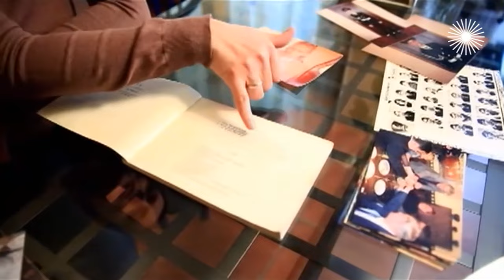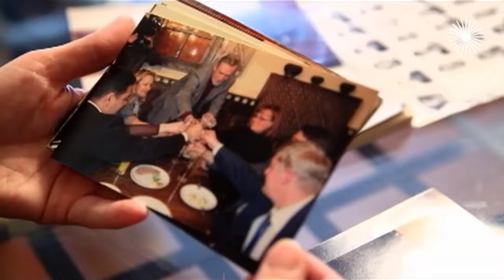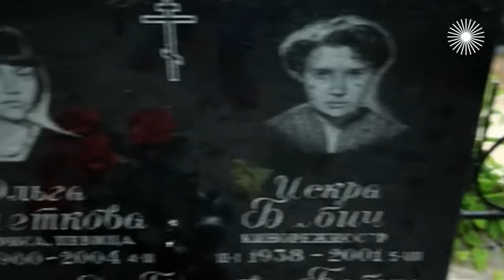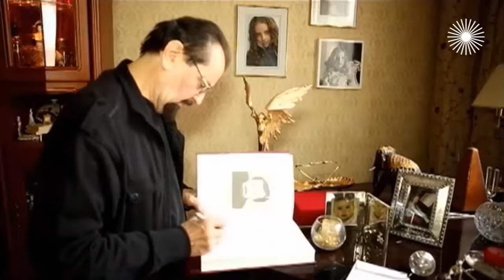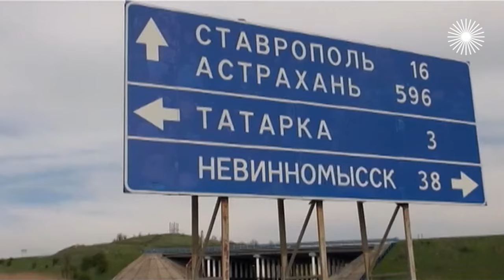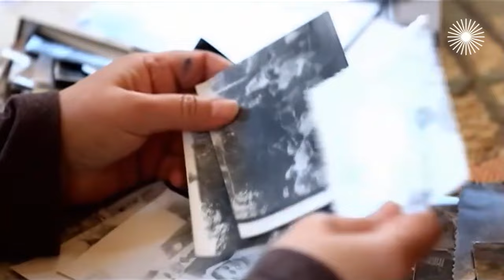Кто уговорил Александра Михайлова сниматься в картине "Мужики!.."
О весёлом и трогательном фильме "Мужики!.." – в программе "Тайны нашего кино" (съемка 2014 года). С кого сценарист списал образ Полины? И какое отношение Павлик и Стёпка имеют к сыновьям Дьяченко? Что стало с киношными братьями Ивановой? Как Бабич заставляла плакать Петю? И что сам Крылов помнит о съёмках с легендарным актёром Анатолием Солоницыным, который сыграл эпизодическую роль отца Павлика?